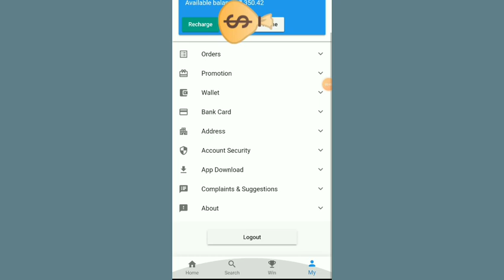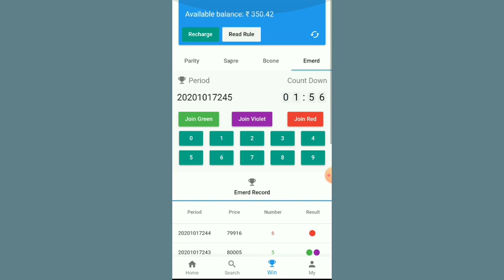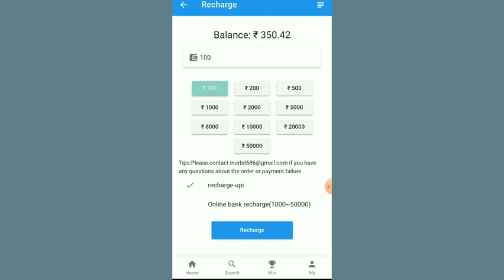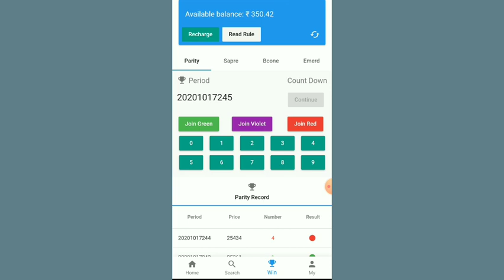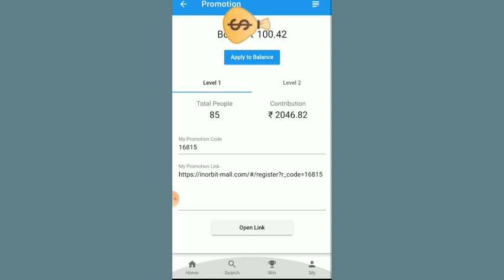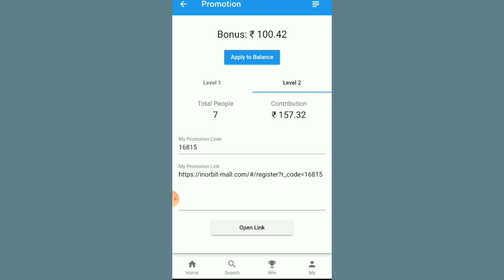Inorbit mall tamil | colour trading game | online earning | how to play inorbit mall |inorbit tricks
Earn daily Rs100 to 1000 | in orbit mall |Withdraw proof inside |தினமும் சம்பாதிக்கலாம்